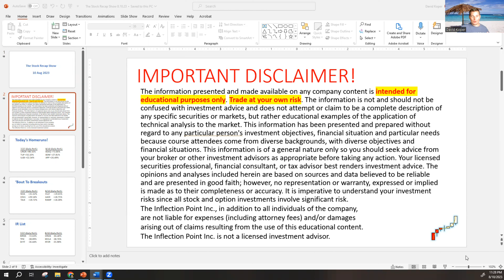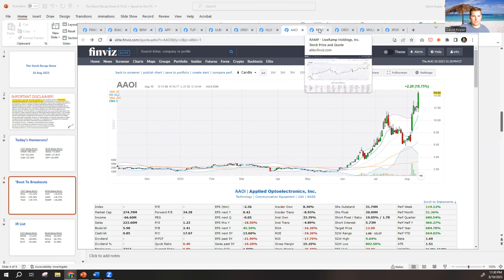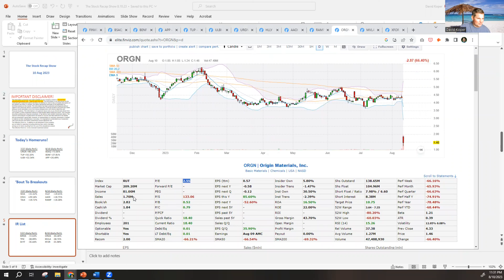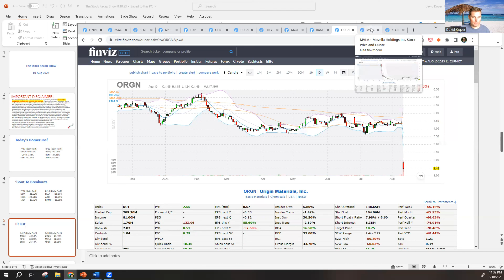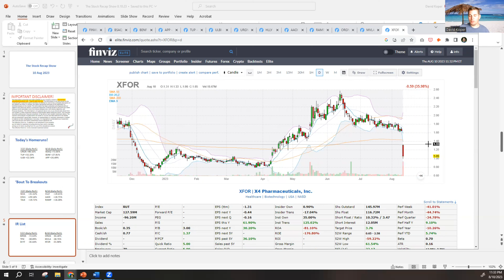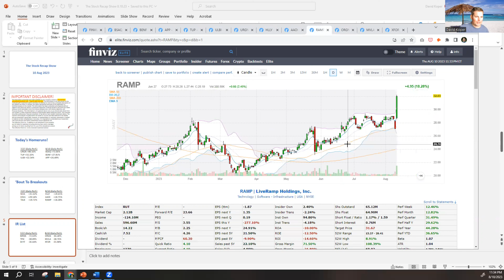BSAQ +73.06% BENF +27.81% APP +26.49% (Stock Recap Show 8.10)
Become a World-Class Trader